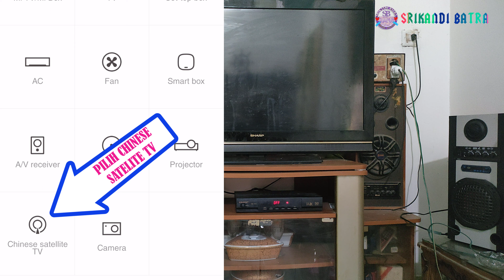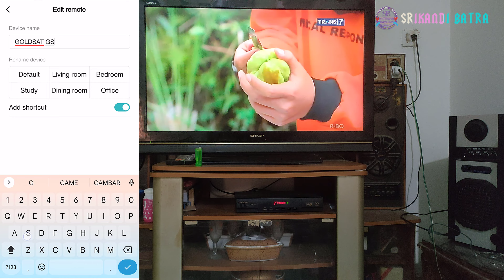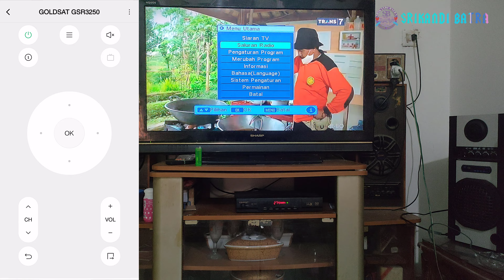CARA MENJADIKAN HP ANDROID SEBAGAI REMOTE RECEIVER PARABOLA GOLDSAT GSR 3250 MI REMOTE ANDROID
0:00 INTRO
0:08 CARA MENJADIKAN HP ANDROID SEBAGAI REMOTE RECEIVER PARABOLA GOLDSAT GSR 3250 MI REMOTE ANDROID
0:23 HP POCO X3 PRO DIJADIKAN REMOTE PARABOLA GOLDSAT GSR-3250
2:13 TOMBOL MENU HP ANDROID REMOTE RECEIVER PARABOLA
2:34 TOMBOL KEYBOARD ANGKA HP ANDROID REMOTE RECEIVER PARABOLA
3:02 OUTRO